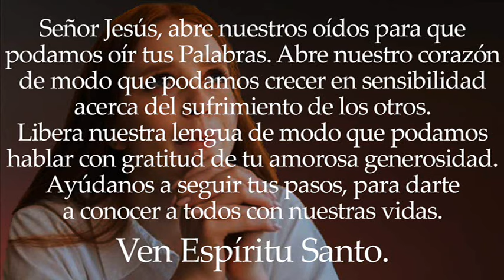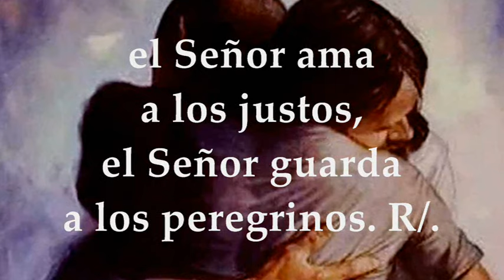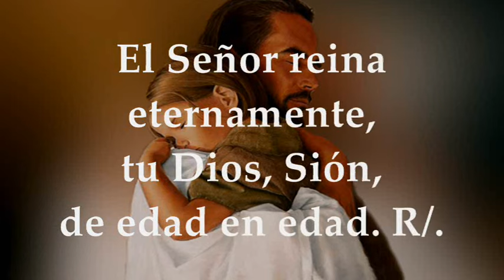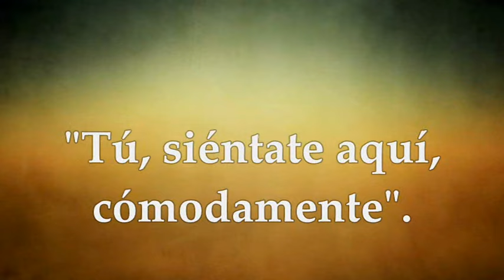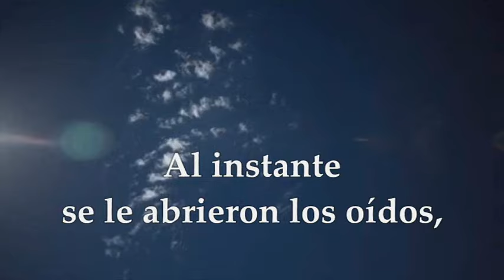EVANGELIO DOMINGO 8 DE SEPTIEMBRE DE 2024 | MARCOS 7, 31-37 | DOMINGO 23°TIEMPO ORDINARIO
EVANGELIO Y LECTURAS EUCARISTÍA DOMINGO 8 DE SEPTIEMBRE DE 2024 VIGÉSIMO TERCER DOMINGO DEL TIEMPO ORDINARIO CICLO B. Primera Lectura: Del libro del profeta Isaías 35,4-7a Salmo 145,7.8-9a.9bc-10 R/. Alaba, alma mía, al Señor. Segunda Lectura: De la carta del apóstol Santiago 2,1-5 Evangelio según San Marcos 7, 31-37 DOMINGO XXIII SEMANA DEL TIEMPO ORDINARIO CICLO B SEPTIEMBRE 8 DE 2024.